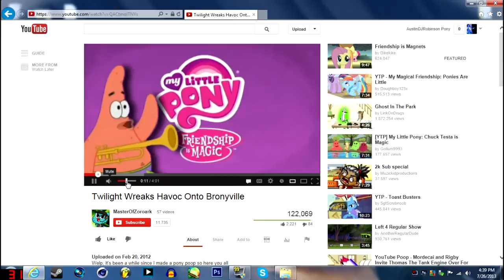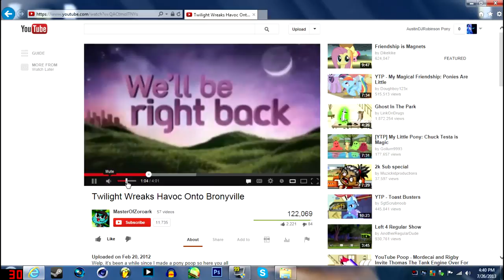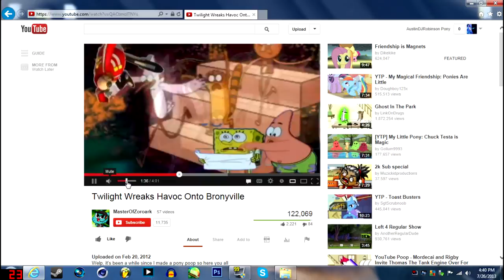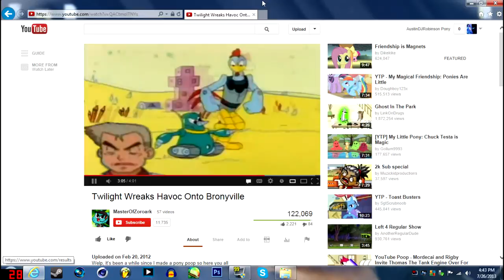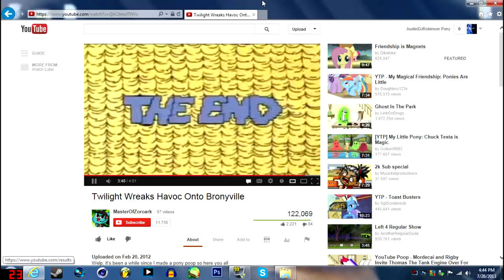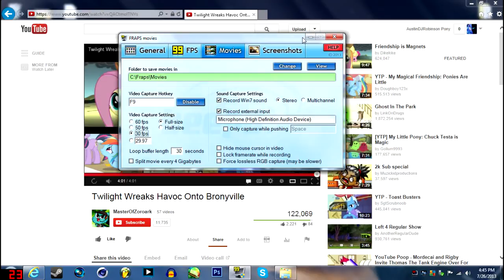Austin Reacts To Twilight Wreaks Havoc Onto Bronyville - Episode 10